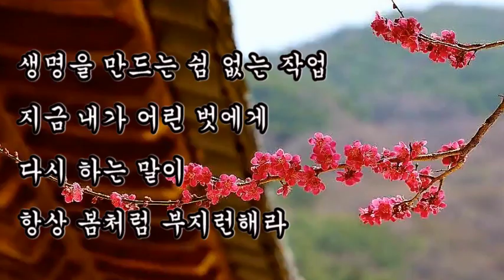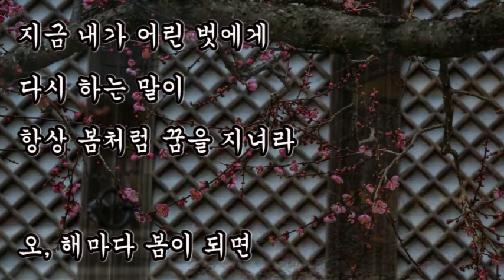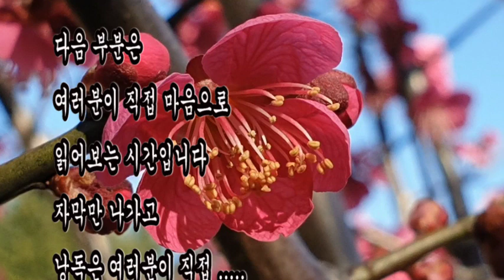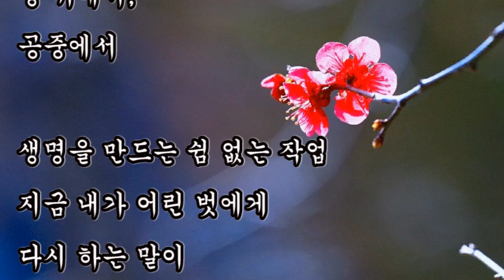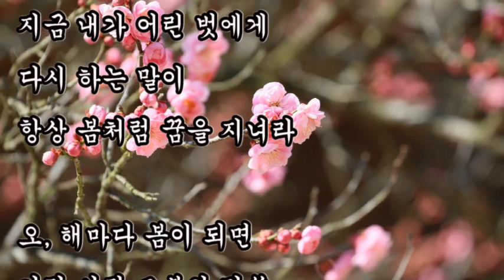좋은시, + 해마다 봄이 되면 / 조병화, 해마다 봄이 되면 어린 시절 그분의 말씀 항상 봄처럼 부지런해라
좋은시,
해마다 봄이 되면 / 조병화,
해마다 봄이 되면 어린 시절 그분의 말씀 항상 봄처럼 부지런해라

해마다 봄이 되면
어린 시절 그분의 말씀
항상 봄처럼 부지런해라
땅 속에서, 땅 위에서
공중에서

생명을 만드는 쉼 없는 작업
지금 내가 어린 벗에게
다시 하는 말이

해마다 봄이 되면
항상 봄처럼 꿈을 지녀라

보이는 곳에서
보이지 않는 곳에서
생명을 생명답게 키우는 꿈

오, 해마다 봄이 되면
항상 봄처럼 새로워라

나뭇가지에서, 물 위에서,
둑에서 솟는 대지의 눈